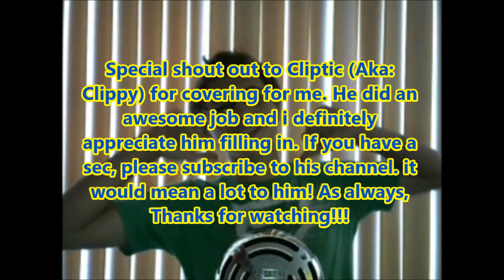Tuesday Tantrums #6: Clippy Edition!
This week's Tuesday Tantrum is hosted by none other than Cliptic aka Clippy! I hope you guys enjoy!

More HeroesComeBack2 on SnapChat! Just add me! HeroesComeBack2